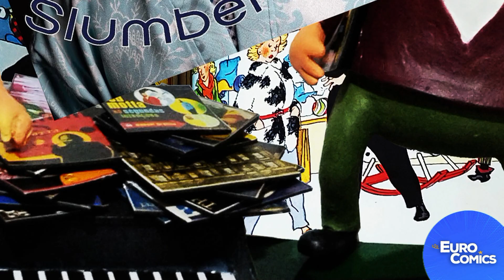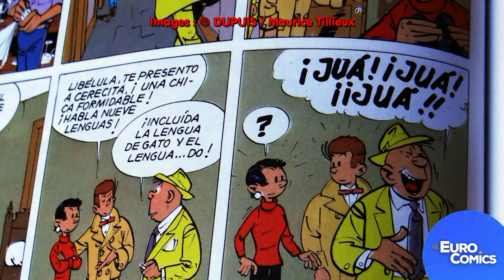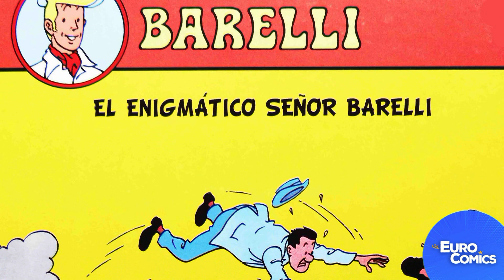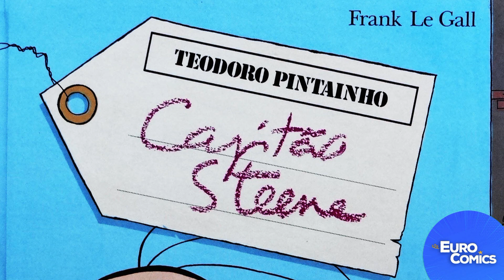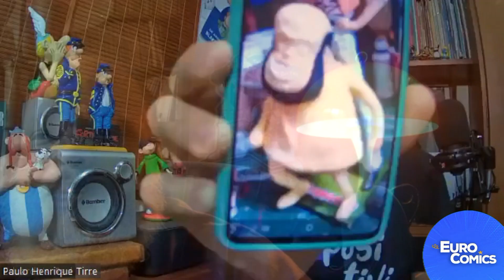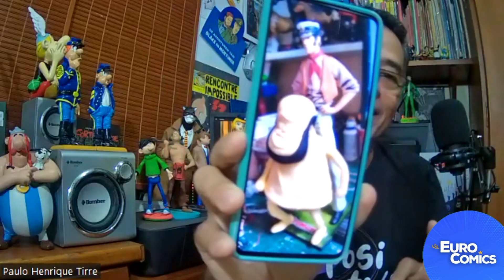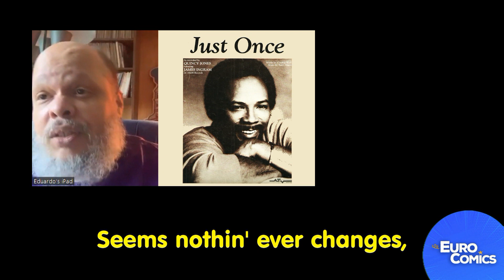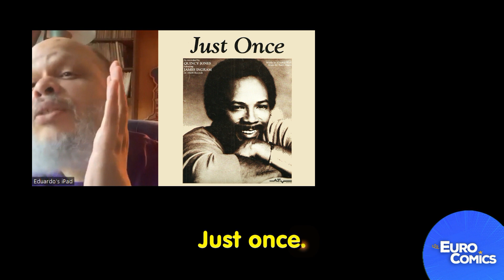Ed Motta e suas HQs europeias (Parte 3)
Nesta terceira parte da série, de três vídeos, continuamos com o encontro épico, entre o cantor Ed Motta e PH, gerador do conteúdo do Eurocomics. Os dois conversam, longamente, sobre sua grande paixão pelos quadrinhos europeus, mais precisamente, os franco-belgas. Neste episódio, tem Natacha, Yoko Tsuno, Gil Jourdan, Dick Hérisson, Little Nemo e muitos mais! Tudo isso acontece, num momento em que o artista está lançando a música Slumberland, com clipe, no qual, suas imagens que remetem à HQs foram desenhadas por Edna, esposa de ED.